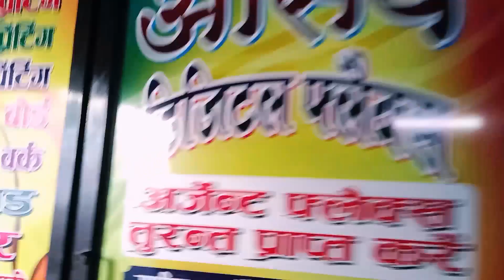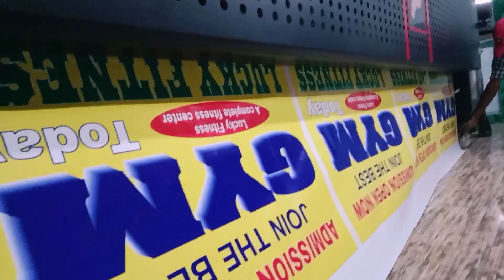Finally Bhai Log😇 "100 Days" Complete ✅ || 100/365 days vlog challenge by creatorajeet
allahabad
prayagraj
prank
lok sabha election 2024
breaking news
hindi news
up news
uttar pradesh news
top prank india
prank in prayagraj
sumit cool vlogs
sumit cool
sumit cool pranks
prank in allahabad
english prank
girl prank
letest prank
ladki to mere pyar me gir gyi bhai
propoesing prank
sumit cool dubey
sumit prank
best prank
hindi prank
akhilesh yadav
lok sabha election
top news
live news
latest news
dubey
second hand car in prayagraj
prayagraj news
indian railways
tv9upuk
tv9uttar pradesh
cm yogi news
tv9 up live
tv9 bharatvarsh
curly tales
travel
trending
viral
prayagraj family burns in laws
lok sabha elections 2024
2024 lok sabha elections
lok sabha elections 2024 update
neeraj tripathi
prayagraj news in hindi
second hand car market in prayagraj
second hand car in allahabad
used cars in prayagraj
second hand car bazar prayagraj
buy used car gurgaon
second hand car in gurugram
powertrain
uni facts
prayagraj second hand car market
prayagraj second hand car bazar
second hand cars in prayagraj
second hand car in faridabad
second hand car in bhopal
prayagraj old car market
second hand car market prayagraj
old car in prayagraj
up infra news
up 32 second hand car
prayagraj 2024
bareilly bridge
pm modi on rahul gandhi
lok sabha election date
lok sabha
rahul gandhi news
pm modi
2024 lok sabha election
election 2024
narendra modi
rahul gandhi
prayagraj under water aquarium tunnel
dubai theme carnival gurgaon
underwater aquarium in dubai
dubai theme carnival
underwater tunnel aquarium
underwater fish tunnel
underwater aquarium in prayagraj
underwater fish aquarium
under water fish tunnel aquarium
fish aquarium prayagraj magh mela
fish aquarium prayagraj
underwater fish tunnel aquarium
under water fish tunnel aquarium in prayagraj
dubai theme carnival prayagraj
dubai carnival 2024 prayagraj
november
general
haley
presidential debates
nyt opinion
men
president
democrat
campaign
politics
presidential
republican
dementia
economy
united states elections
presidential race 2024
2024
election
superhit bhojpuri movie
bhojpuri movie new
arvind akela kallu raksha gupta
seeta aur geeta bhojpuri movie kallu
arvind akela kallu
seeta aur geeta bhojpuri full movie
arvind akela kallu seeta aur geeta
seeta aur geeta bhojpuri movie
arvind akela kallu film
sita aur geeta bhojpuri movie
kaun apna kaun paraya bhojpuri movie
arvind akela kallu movie
arvind akela kallu song
arvind akela kallu ji bhojpuri movie
arvind akela kallu bhojpuri movie
neeraj tripathi profile
neeraj tripathi to contest lok sabha election
neeraj tripathi prayagraj
bjp candidate neeraj tripathi
allahabad lok sabha seat
lok sabha chunav 2024
prayagraj bjp candidate neeraj tripathi
prayagraj bjp candidate
prayagraj lok sabha constituency
rita bahuguna joshi prayagraj
prayagraj lok sabha election
bjp
rita bahuguna joshi
prayagraj lok sabha seat
loknath holi 2024 vlog
prayagraj official holi
saurabh prayagi holi
ghumakkad prayagi holi
prayagraj ki famous holi
kapda faad holi
loknath holi live
loknath holi prayagraj
loknath holi allahabad
loknath ki holi ghumakkad prayagi
loknath ki holi ghumakkad prayagraj
bade hanuman ji prayagraj
prayagraj tuurist places 2024
त्रिवेणी संगम
प्रयागराज
prayagraj travel guide
prayagraj travel vlog
prayagraj best places to visit